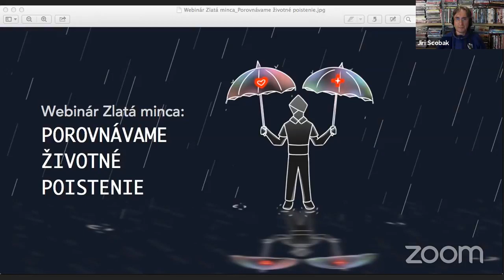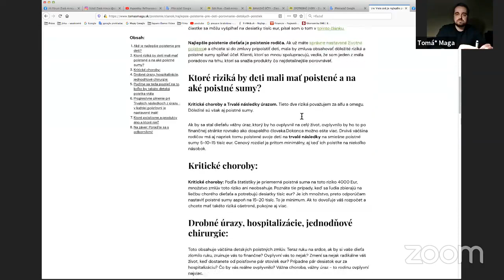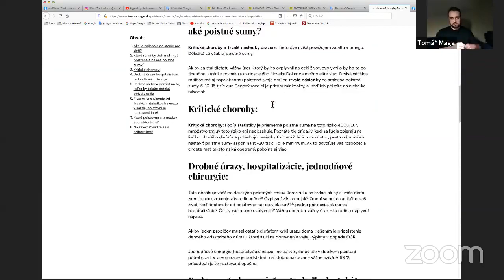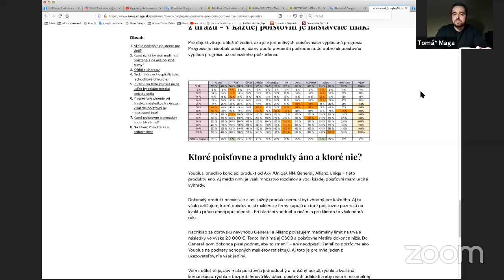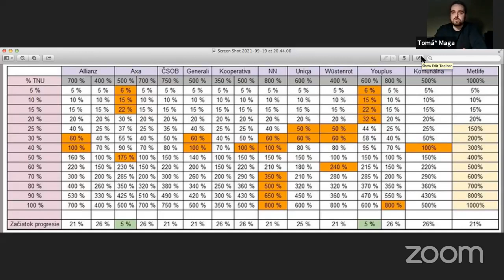DETSKÉ životné poistenie: Aké riziká by mali mať deti poistené?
❧ Obsah:
00:00 - Úvod.
00:55 - Aké je najlepšie poistenie pre dieťa?
01:18 - Aké riziká by mali mať deti poistené?
05:45 - Prečo sa ľudia poisťujú na nižšie sumy?
11:20 - Čo si myslíš o absencii pripoistenia invalidity u detských poistiek?
12:16 - Majú poisťovne maximálne limity pre trvalé následky?
13:22 - Na aké poistné sumy by mali byť deti vykryté? Ktoré balíky vyberať?
16:48 - Ako prezentujú produkty sprostredkovatelia alebo predajci v poisťovniach?
18:14 - V akých cenách u poistení detí sa pohybujeme?
19:25 - Je možné vyskladať presne to, čo je potrebné?
20:08 - Tvoj názor. Má sa deťom sporiť?
21:34 - Progresia v trvalých následkoch a ako sa vypláca?
25:12 - Výluky.
26:00 - Čakacie doby.
28:05 - Ako a kedy vzniká akceptácia zmluvy?
28:32 - Tvoj názor na poistenie žiakov v školách?
28:55 - Bankopoistenie.
32:13 - Poistenie je individuálna vec.
34:25 - Zdravotný stav. Čo klient, to iná situácia.
36:15 - Invalidita z choroby a štatistiky. Nachádza sa v zmluvách?
38:00 - Prečo poisťovať smrť mladému človeku?
39:50 - Dôležitosť jednoduchej komunikácie.
40:40 - Krytie psychických chorôb. Pozor na všeobecné definície. Rizikové tehotenstvo. Krytie čiastočnej invalidity.

✅ Hosť: Tomáš Maga, moderuje: Jiří Ščobák.
✅ Webinár sa realizoval vo FB skupine Fórum Zlatá minca (o finančných produktoch)